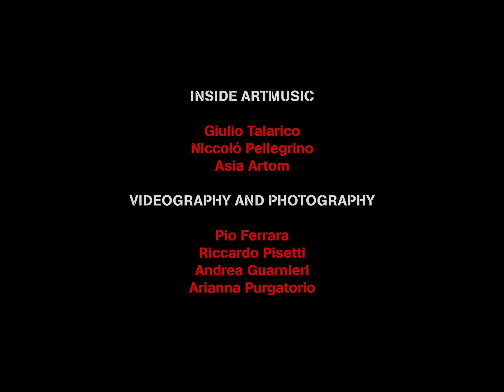Mani, N. SKSH & RBSN | InsideArt Music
InsideArt Music is back for another, exciting performance at Fondamenta Art Gallery, Rome. Mani at the canvas, N.SKSH with the moves and RBSN delivering the sounds for what could be the most pure, intense and involving IAM session to date.

Seeing music as also a maximum expression of art, InsideArt Music brings artists and musicians together with the aim of creating no longer two separate works, but rather one single creation where the two makers influence each other and create the true masterpiece, the performance itself. As Antoine de Saint Exupery said, "Only the path counts, for it alone is lasting and not the purpose, which turns out to be only the illusion of the journey."

InsideArt Music:
Giulio Talarico
Niccolò Pellegrino
Asia Artom

Videography and Photography:
Pio Ferrara
Riccardo Pisetti
Andrea Guarnieri
Arianna Purgatori